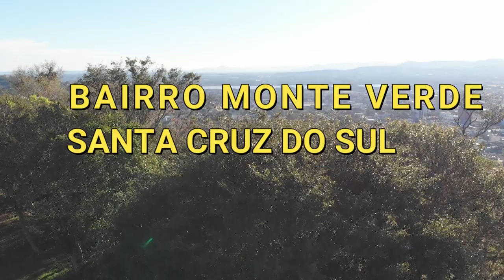DRONE-MONTE VERDE - SANTA CRUZ DO SUL